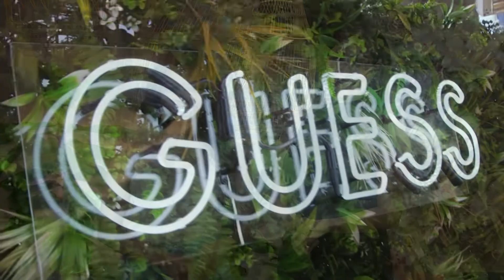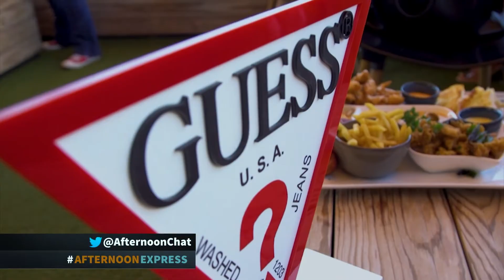Palesa’s Jingle and Mingle with GUESS | Afternoon Express | 19 December 2019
With Summer in full bloom, put the fireworks in your festive season wardrobe with the latest looks from GUESS. Palesa joined GUESS for their Jingle and Mingle Influencer event at Ivy Champagne Garden – Here’s a glimpse of the fun we had celebrating the holidays & a successful 2019!